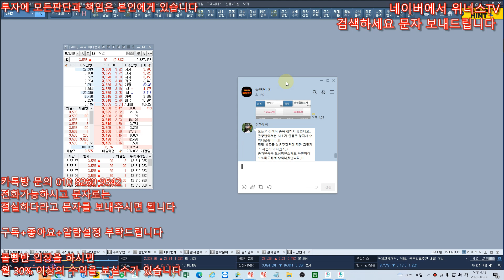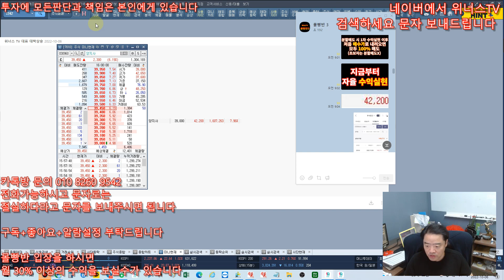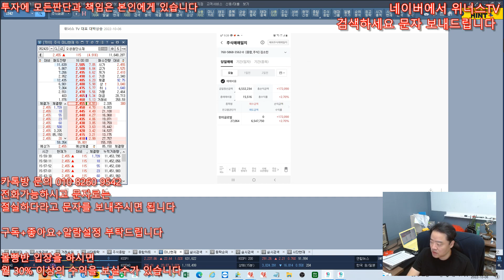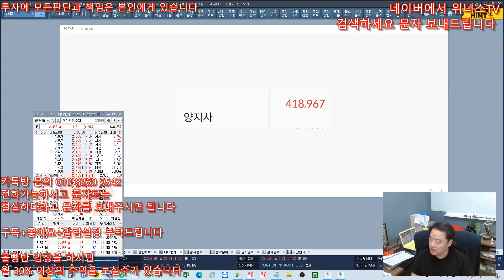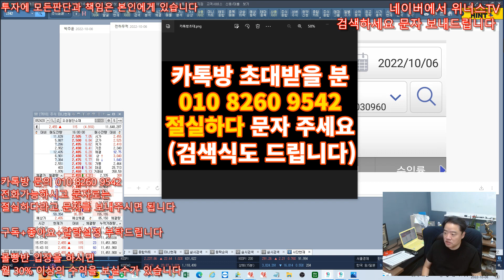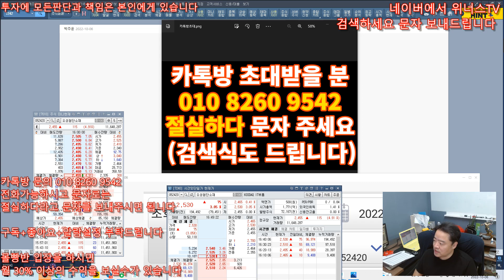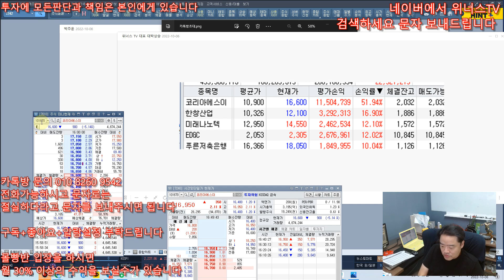[주식 정보 몰빵반] 10월6일 오늘도 초대박 - 양지사 , 따라하면 먹습니다 - 내일대박종목제발 확인!